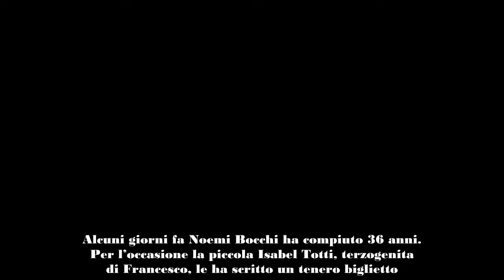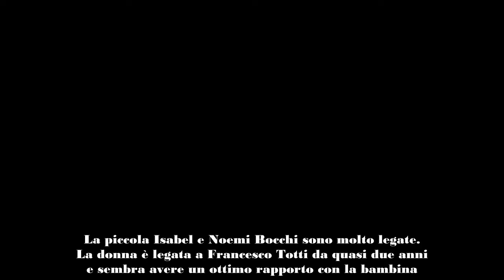Isabel Totti, la tenera dedica a Noemi Bocchi “Ti voglio bene”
Alcuni giorni fa Noemi Bocchi ha compiuto 36 anni. Per l’occasione la piccola Isabel Totti, terzogenita di Francesco, le ha scritto un tenero biglietto.

Lo scorso 31 agosto la nuova compagna di Francesco Totti, Noemi Bocchi, ha compiuto 36 anni. Per l’occasione la piccola Isabel, la terzogenita dell’ex Capitano della Roma, le ha scritto un tenero biglietto d’auguri che è stato prontamente condiviso sui social. Le parole d’affetto sembrano dimostrare lo stretto rapporto tra la donna e la bambina.